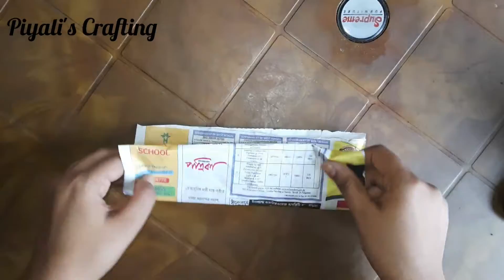Beautiful Flower Vase Making With waste Newspaper/ Room Decor Idea/ Easy Paper Flowervase/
Easy way to make easy Wall Hanging/ Flower Vase Making With waste Paper, Easy Paper Craft, Homemade Flowervase❤️❤️❤️❤️❤️

Ingredients-
1. Paper
2.scissor
3.colour
4.Glue or Gum
5.scale